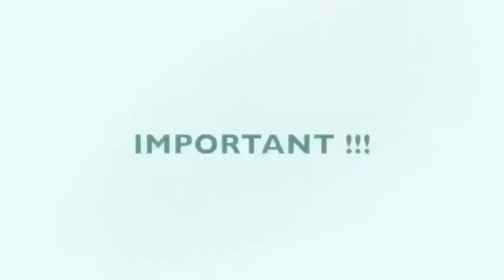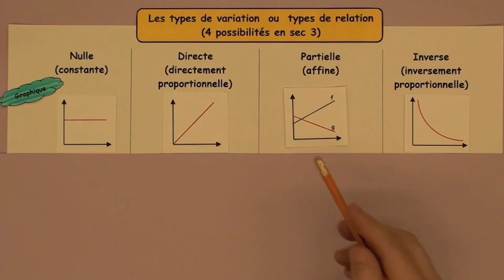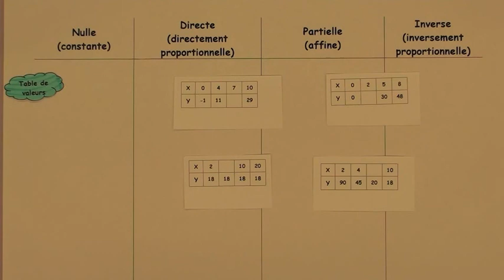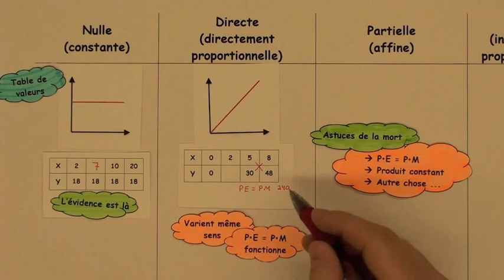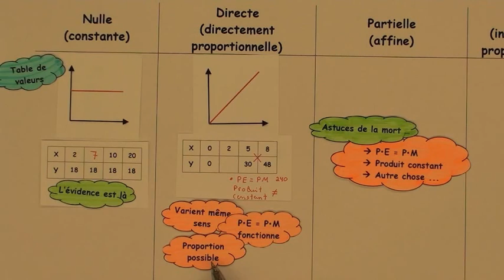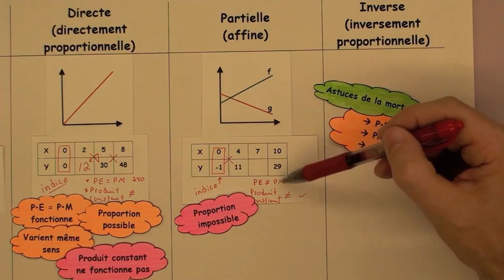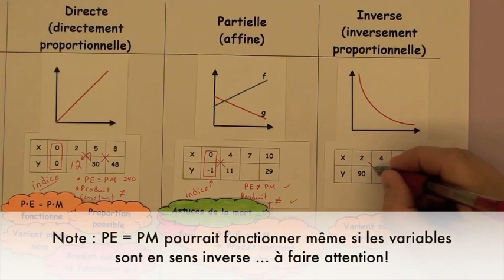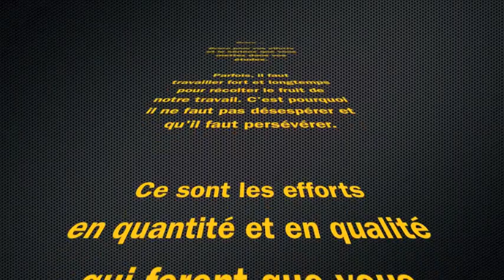les types variation math secondaire 3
Vous devez être en mesure de distinguer les différents types de variation ou types de fonction. Savoir les reconnaitre par l'allure du graphique (facile), par la règle ou l'équation (simple aussi).
Mais surtout, savoir travailler avec les tables de valeurs afin de les distinguer … c'est là que vous devrez être vigilants.

Tout ceci est très important en math de sec 3 … et pour le sec 4 … reconnaitre les possibilités rapidement … sera un atout certain.
Merci de vos commentaires ...